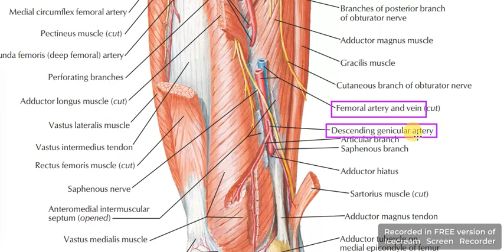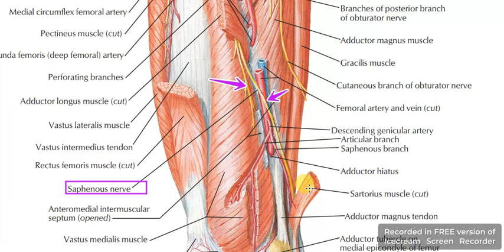Adductor canal contents